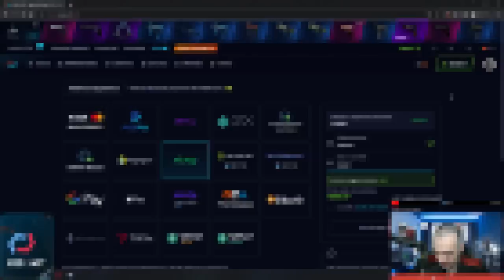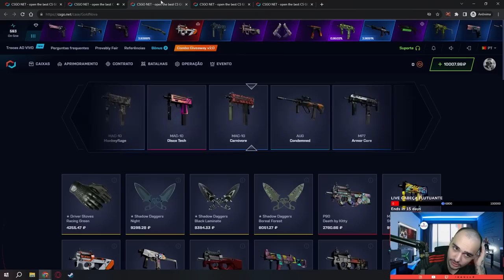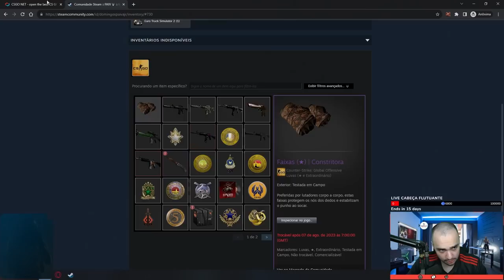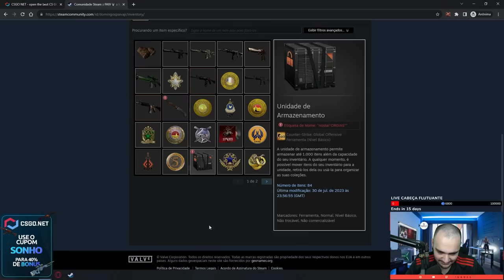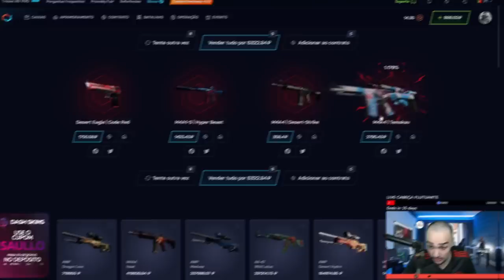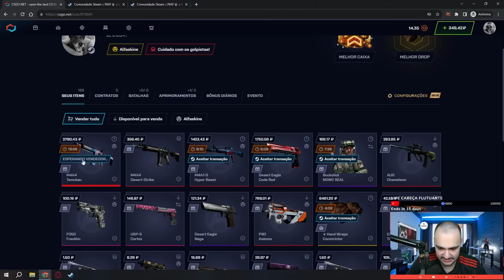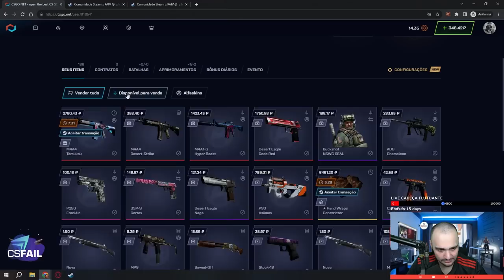Apenas 1 TENTATIVA com 5% e ganhamos a LUVA para o INSCRITO